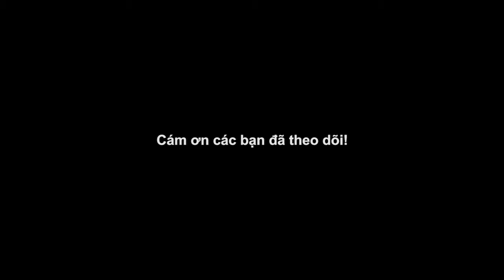QUA CƠN MÊ | Đúng là gây MÊ với chất giọng cao và trong đặc trưng của nghệ sĩ Giang Bình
- Địa Chỉ: 121/5 Tân Chánh Hiệp 35, KP6, P. Tân Chánh Hiệp, Q.12, TP.HCM